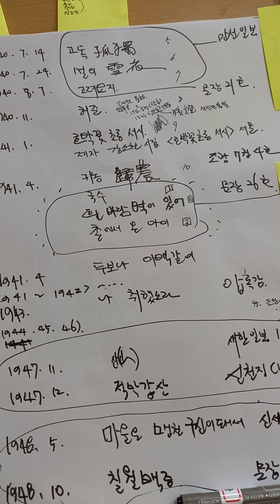백석(1940)서행시초,목구,수박씨호박씨,북방에서,고독,설의,허준